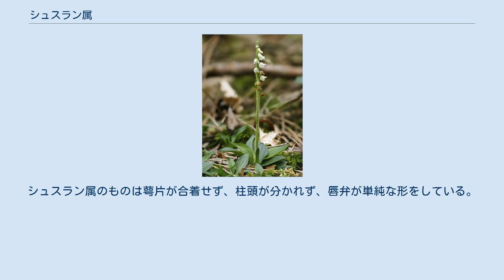シュスラン属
シュスラン属 (Goodyera) は、ラン科に属する植物の属の一つ。
ランとしては比較的普通な草の形をしている方で、ツユクサなどを思わせる姿である。
 比較的小柄で柔らかい植物である。
大部分は地上性で、ごく一部に着生植物となるものがある。
 下部の茎は横に這い、節ごとに葉と根を一つずつ生じる。
根は太くてあまり伸びず、分枝しない。
葉はやや幅広い例が多く、はっきりとした柄がある。
茎の先端は立ち上がり、穂状に花序をつける。
ただし短くなって数花をつけるだけの種もある。
また、一部の種では匍匐する茎が短くつまり、全体に立ち上がった姿になる。
花は大きく開かない。
上側の3弁が互いにくっついて花の上側を覆う。
下側左右はやや開く。
唇弁は広がらない。
 ヨーロッパからアジア、北アメリカに分布し約40種が知られる。
日本からは以下のような種が知られている。
 山野草として栽培されることがあるが、そのために園芸目的の採取によって絶滅危惧種に指定されたものもある。
特にミヤマウズラは葉変わり品が錦蘭の名でよく栽培される。
 国外のもので葉の模様の美しいものが、近縁属のものとともに洋ランではジュエルオーキッドの名で栽培されている。
 シュスラン属と似た姿を取るラン科植物としては他に次の属があり、それらは花の構造で区別される。
シュスラン属のものは萼片が合着せず、柱頭が分かれず、唇弁が単純な形をしている。